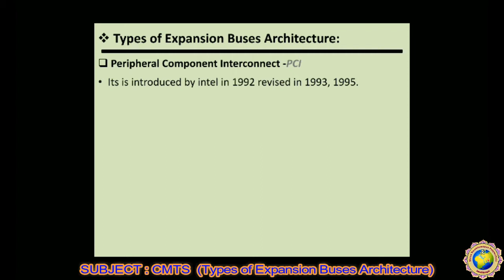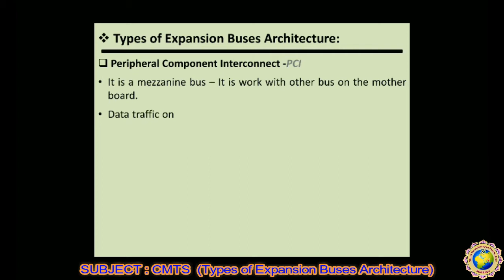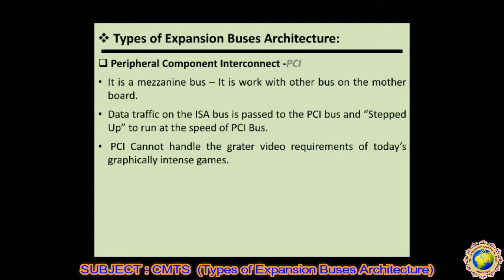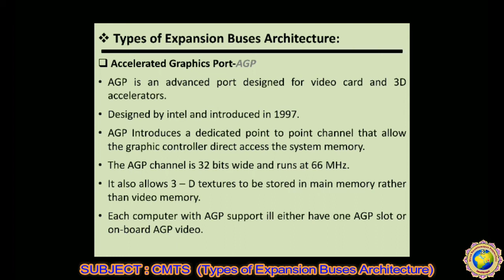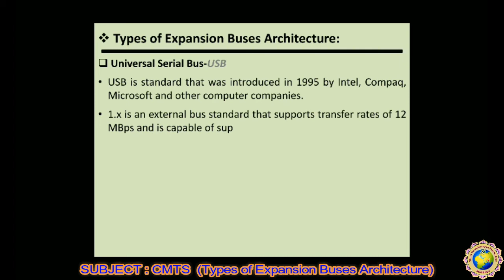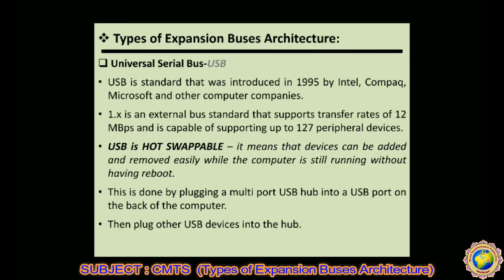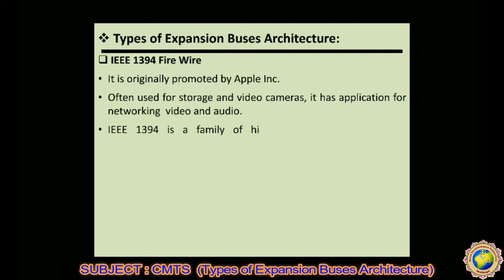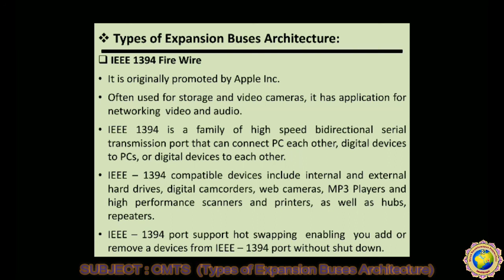CMTS : Lecture - 10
UNIT : 01 Types of Expansion